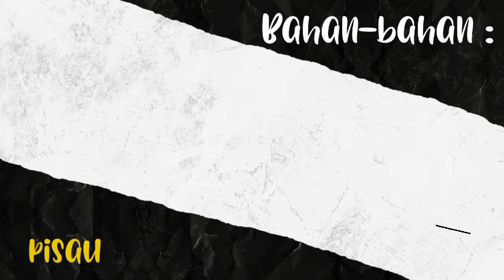Membuat mobil dari Barang-Barang Bekas | Tugas kaks Gaza